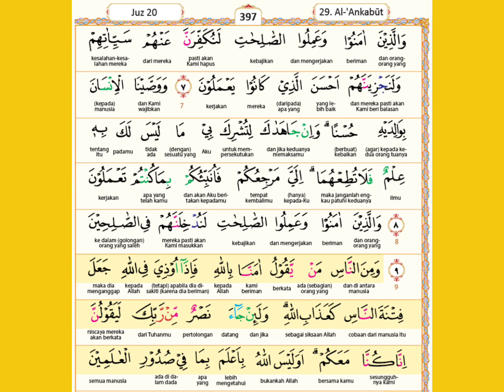Ziyadah QS. Al-Ankabut ayat 7-10 (halaman 397 atas)